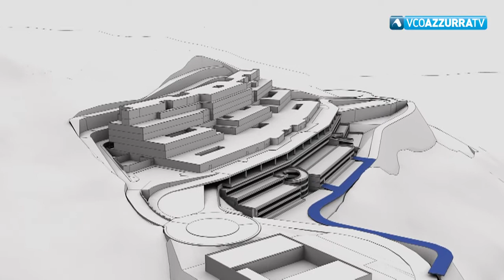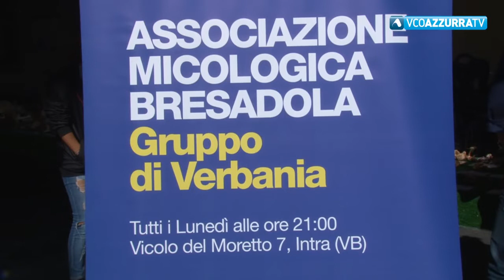TG Flash 25 Settembre 2019